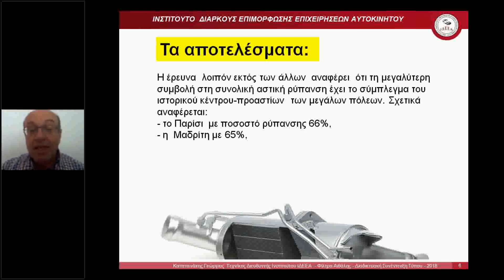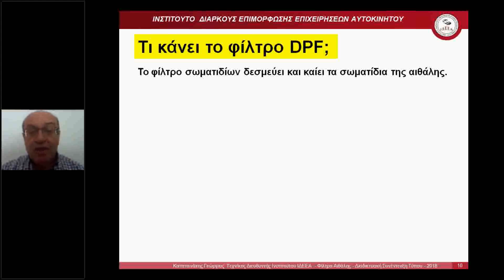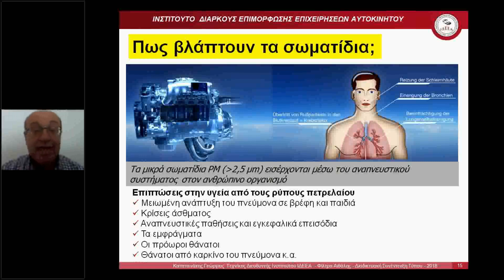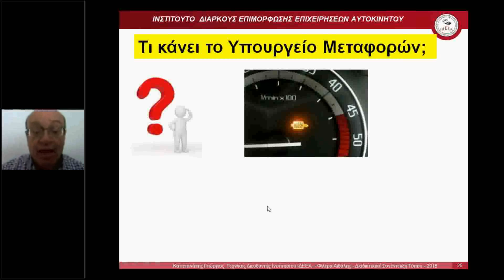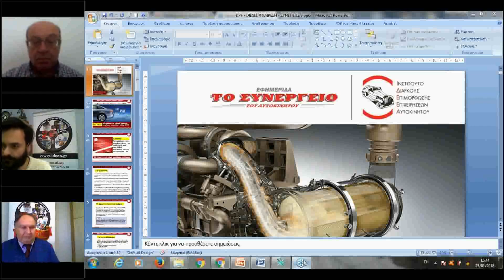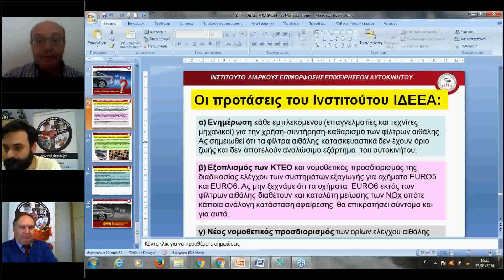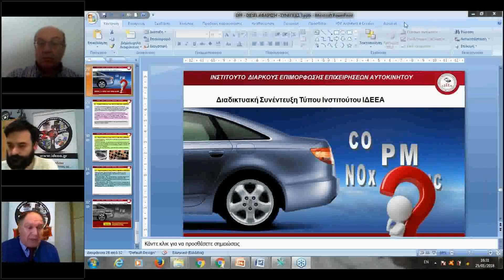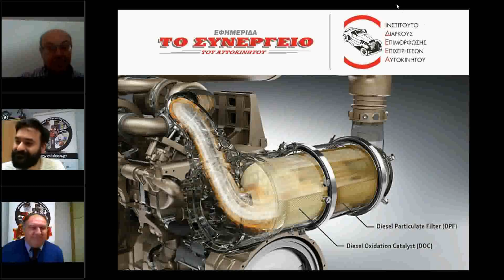Παράνομη Αφαίρεση DPF: Ολόκληρη η Διαδικτυακή Συνέντευξη Τύπου του Ινστιτούτου ΙΔΕΕΑ